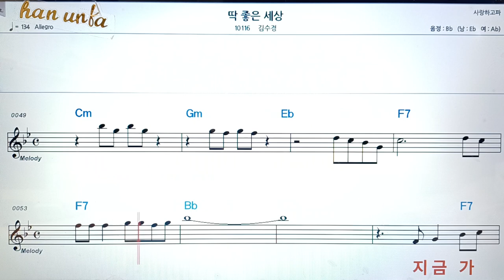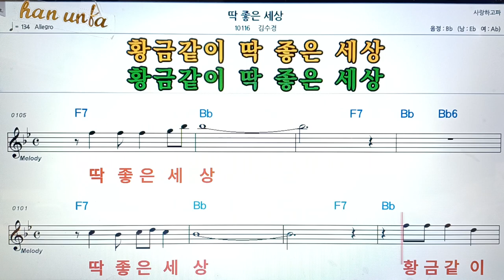딱 좋은 세상/김수경👍악보, 코드,가사,Karaoke*가라오케 반주